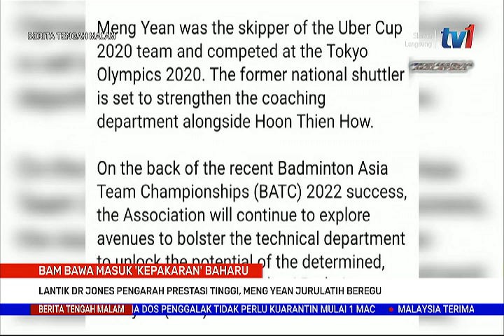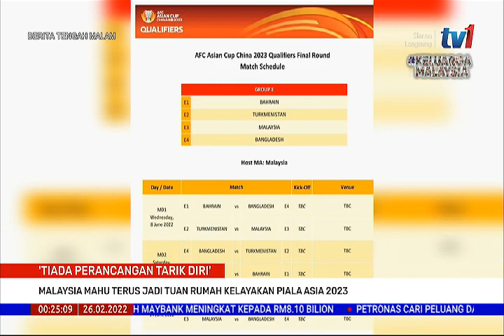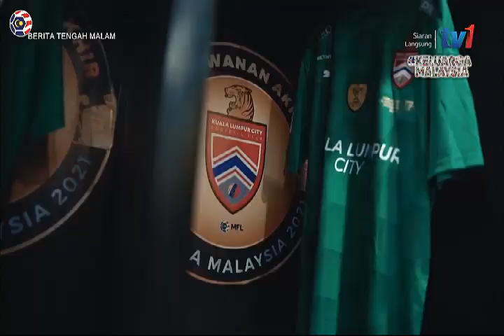26 FEB 2022 – BERITA TENGAH MALAM